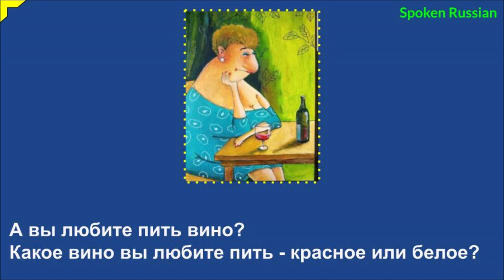Look, listen and answer_10 ( Do you like to drink wine?)